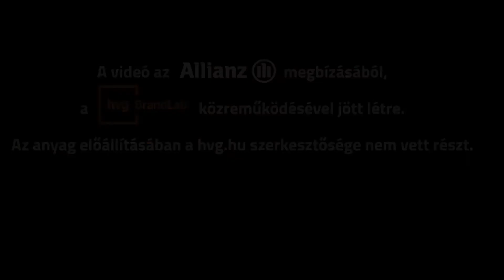Kisebb üvegkár vagy óriási csőtörés? Jelentsd be egyszerűen online!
Senki nem szereti, ha káresemény történik a lakásában, legyen szó akár egy kisebb üvegkárról, vagy egy óriási csőtörésről. Ugyanakkor ha mégis megtörténnek, akkor – a megfelelő dokumentumok, illetve fotók feltöltésével – könnyen, gyorsan és online bejelenthetjük a kárt, és nyomon követhetjük egy-egy ilyen folyamat alakulását a nap 24 órájában.